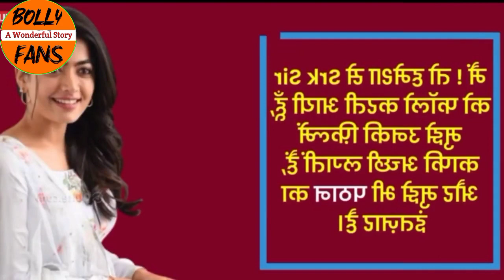Pathan Teaser को देख कर बॉलीवुड की हसीनाओं ने दिया Reaction | @Bolly Fans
Pathaan Movie Songs
Pathaan Songs
Vishal Dadlani Nasha Chadha Song
Shilpa Rao Pathaan Song
Pathaan Movie Video Songs
Pathan Official Teaser
Pathaan Teaser
Pathaan Teaser
Pathaan Teaser Release Date
Pathaan Official Motion Poster Reaction  Pathaan
Trailer | Shahrukh Khan | Srk | Pathan Movie Srk
Pathaan Teaser Trailer Public Reaction |
Pathaan Trailer | Shah Rukh Khan
 Deepika Padukone,
John A
 Pathaan Reaction
 Pathan Movie Trailer
Pathaan Trailer
 Box Office Collection
Shah Rukh
Khan
Pathaan Reaction
Pathaan Movie Trailer
Srk Pathaan
Pathaan Official Trailer
Pathaan Movie Trailer
Pathaan Movie Box Office Collection

Pathaan
Pathan Trailer
Pathan First Look
Pathaan Motion Poster
Presenting Shah Rukh Khan in & as

Celebrate with YRF50 only at a big screen
near you on 25th January
2023. Releasing in Hindi
Tamil and Telugu
Jawaan
Pathaan
Dunki
Pathaan Public Reaction
 Srk
Pathaan Movie Shah
Rukh Khan
Pathaan Trailer
Pathan First Look
Don 3
Don 2
Srk don 3 movie
 Pathaan teaser
 Srk
pathan teaser
Jawaan teaser
Jawan teaser
Jawan
pathan teaser
 Jawaan teaser Jawan teaser
Jawan
srk teaser
 Jawan srk
 Srk new movie teaser Dunki
movie SRK
 Shahrukh Khan Tapsee pannu Dunki
 Srk
new look
 Srk new ad
Pathan Trailer
srk pathan
movie news
 srk upcoming movies
Shahrukh Khan
srk news
Pathan teaser
Srk letest news
Srk today
news
Srk Pathan
Shahrukh Khan movies
 Pathan
news
Srk add teaser Srk update Srk new update

Srk Atlee movie tittle change Srk Karan Johar new
movie Srk Atlee movie Srk Nayanthara movie Dunki
movie SRK Shahrukh Khan Tapsee pannu Dunki
Pathan news Pathan leaked song Srk add Dunki
teaser Srk update Srk new update Dunki srk
Srk new ad Srk New movie pathan Pathan Trailer
srk pathan movie news
 Shahrukh Khan
Srk today news
Srk movies
Srk Pathan
Shahrukh Khan movies
News
Pathan news
John Abraham
srk news
SIK upcoming movies
srk new movie
shahrukh khan
srk next movie
srk movies
pathan
Srk latest news
pathan movie
shahrukh khan upcoming movies
srk next
srk reaction
john abraham
Srk upcoming movie
Srk and john abraham
shahrukh khan news
srk new

srk new news
Srk upcoming movies 2020
shahrukh khan upcoming movie
pathan srk
srk movie
deepika padukone
john abraham new movie
john abraham movies
srk news today
srk new movie news
srk pathan
shahrukh khan movie
shahrukh khan latest news
patnan movie news
shahrukh khan next movie
Srk new movies
shahrukh upcoming movie
John abraham news
pathan shahrukh khan
movies
shah rukh khan movies
shah rukh khan upcoming movie
john abraham latest news
srk latest
srk john abraham
john abraham songs
new movle
movie
srk next film
yrf YRF Project 50 YRF new Release YRF new
movies YRF songs YRF 50
Movie srk New movie pathan srk pathan moviesrk
pathan movie news pathan movie Shahrukh Khan
Pathan Movie Shahrukh Khan Siddharth Anand pathan
movie srk srk new movie srk next movie srk upcoming
moviesShahrukh Khan
Shah Rukh Khan Pathan Pathan trailer pathan teaser
pathan Shah Rukh Khan, Pathan Shah Rukh Khan
Trailer Shah Rukh Khan Pathan Release Date Pathan
Salman Khan Salman Khan Pathan Pathan Deepika
Padukone Trailer pathan Deepika Padukone look
pathan John Abraham pathan film update pathan
hindi film John Abraham new film Shah Rukh Khan
new film Shah Rukh Khan trailer Shah Rukh Khan
movies, Shah Rukh Khan upcoming movie Shah Rukh
Khan pathan song, Shah Rukh Khan pathan full
movie, Shah Rukh Khan latest movie Shah Rukh Khan
bollywood bollywood pathan
Pathaan Official Teaser | Shah Rukh Khan | Deepika
Padukone | John Abraham | Pathaan Teaser
Srk Reaction
Pathan
Pathan trailer
Pathan teaser
Pathan teaser reaction
Pathan update
Pathan teaser update
Srk pathan teaser
Srk pathan trailer
Pathaan movie teaser
Pathan Reaction
Pathaan
pathan new look
pathan news poster
Srk
Srk news
Shahrukh khan